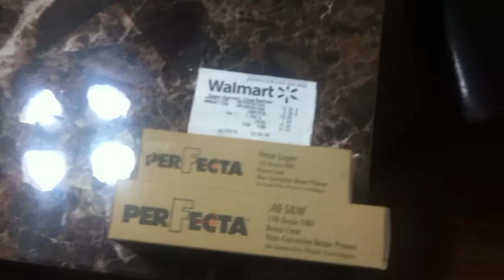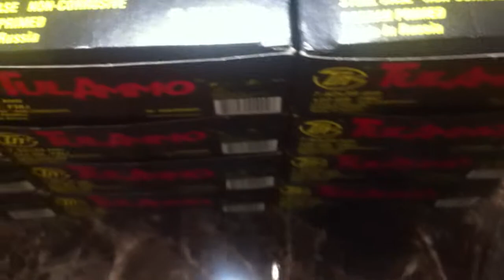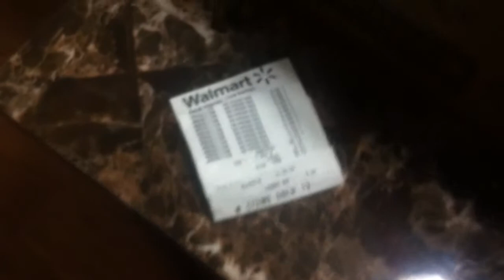7.62 x 39 price match. One for MGK